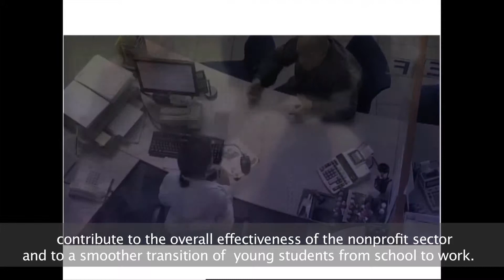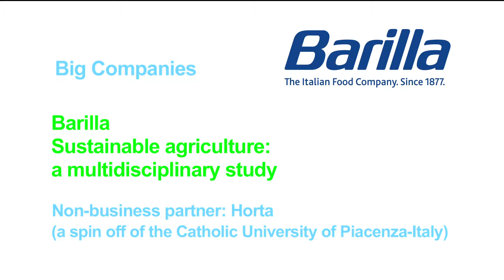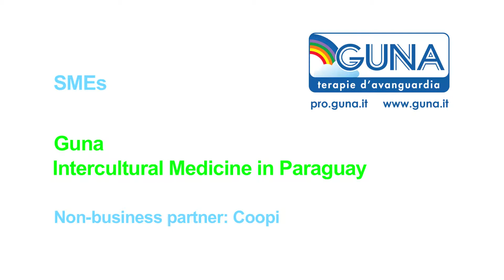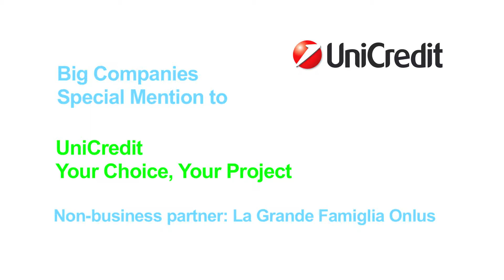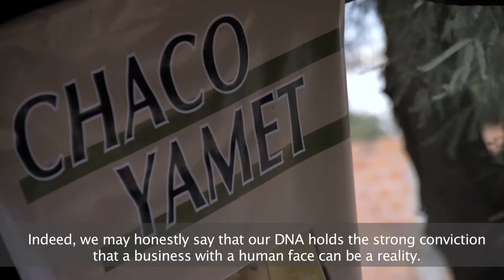European CSR Awards in Italy